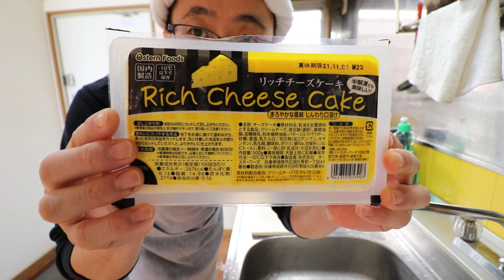業務スーパー リッチチーズケーキ 実食！